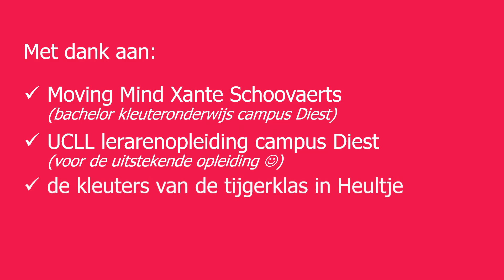UCLL Lerarenopleiding Kleuteronderwijs Diest - Xante Schoovaerts stagedag